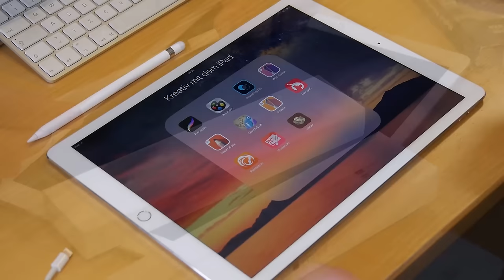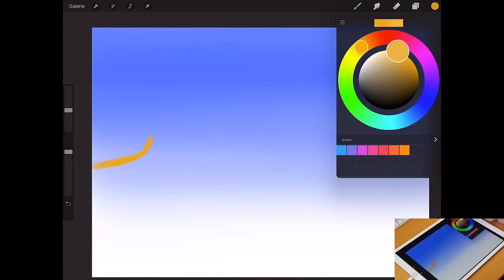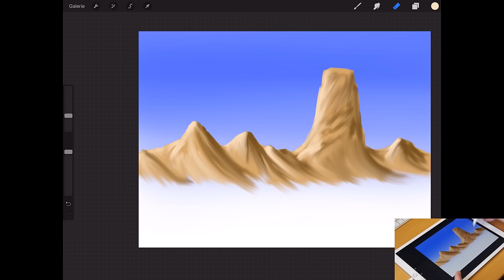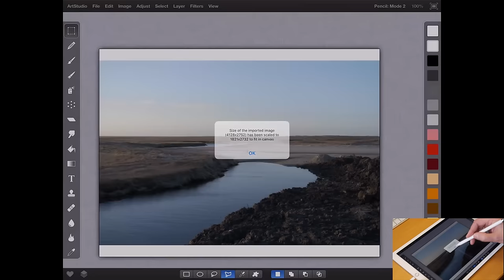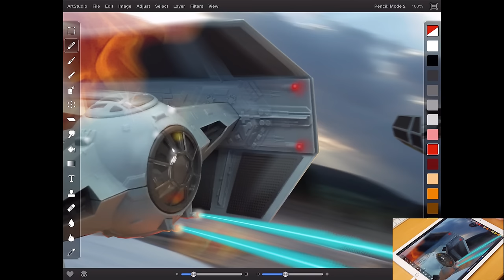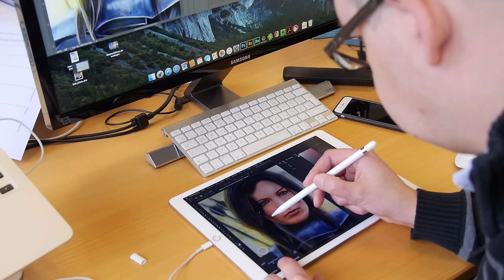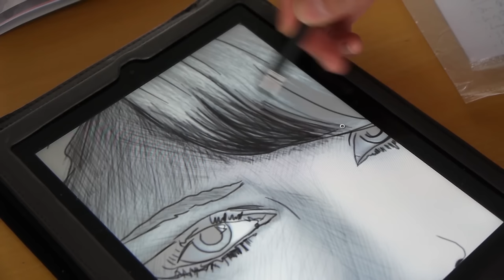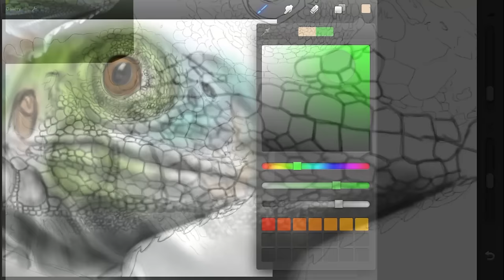Apple iPad pro mit Apple Pencil im Test / Review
In dieser Digital Paintbook Podcastfolge zeige ich euch das Apple iPad Pro in Kombination mit dem Apple Pencil. Es gibt ein Unboxing, Connecting des Pencils, Grundlageninfos, Test der Drucksensitivität, Erste Motive in Procreate und ArtStudio sowie das Arbeiten mit Photoshop auf dem iPad Pro mit Hilfe von Astropad. Viel Spaß beim zuschauen. Euer Roger Hassler